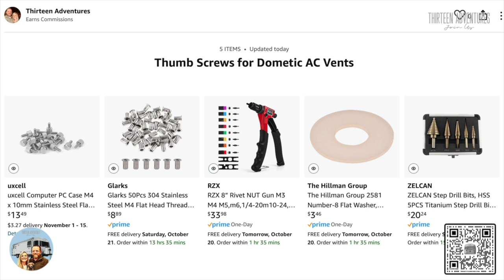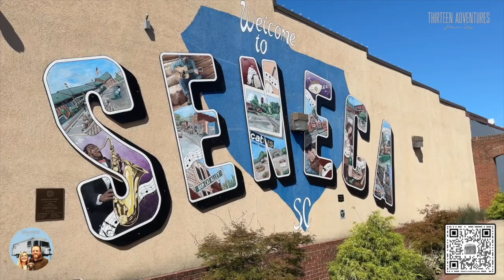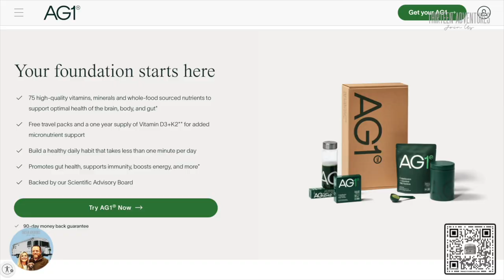Airstream Upgrades & Fixes: Air Conditioner Vents, DC System, USB Overhauls, and AG1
About this video:
Welcome, Airstream enthusiasts! 🚐✨ In today's video, we're diving deep into essential upgrades and fixes for your Airstream. From optimizing air conditioner vents for better airflow to troubleshooting DC system issues, and upgrading USB ports for modern convenience, we've got you covered. Join us as we walk through step-by-step guides, share valuable tips, and tackle common challenges Airstream owners might encounter. Whether you're a seasoned traveler or just starting your Airstream adventure, this video is packed with insights to enhance your RV experience. Additionally, we address some health food items and head to Top Golf for some fun!

Let's keep those wheels turning and systems running smoothly! 💨🔧🔌 AirstreamUpgrades RVFixes DIYRV"

Join us as Brad installs a new USB hub in the bedroom, we review some of our favorite health food items, we install the thumb screws on our AC vents, head to Top Golf (Blair almost lost a tooth!),  and address a DC system failure.

Intro - (0:00)
DC System Failure - (0:42)
USB Outlets - (3:53)
AC Vent Cover Screws - (8:15)
Sip-N-Stroll - (10:56)
Top Golf - (12:26)
AG1 - (16:20)

Discover exclusive discounts on products we swear by:

AirGear Store - Helping Airstream and RV owners travel safe and smarter

🌳 Explore with Harvest Host:
Embark on unique experiences with Harvest Hosts and find picturesque locations for your overnight stays.

🌍 Boondock with Boondockers Welcome:
Connect with fellow travelers through Boondockers Welcome and enjoy hospitality on the road.
CAMERA GEAR
Cannon R6 EOS
We edit in Final Cut Pro and/or Adobe Premier Rush

If you would like to try some, please visit their

A DELICIOUS blend of healthy fat, protein and energy to fuel your day. Get your own Keto Krisp bars at this